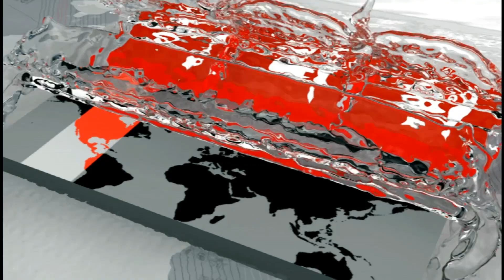ঝিমিয়ে পড়েছে ঠাকুরগাঁওয়ের ক্রীড়াঙ্গন! | Thakurgaon Stadium | Somoy TV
দীর্ঘদিন ধরে লিগ-টুর্নামেন্টের আয়োজন না করায় ঝিমিয়ে পড়েছে ঠাকুরগাঁওয়ের ক্রীড়াঙ্গন। জেলা ক্রীড়া সংস্থা মাঝে মাঝে ক্রিকেট খেলার আয়োজন করলেও জেলার তিনটি ফুটবল দল ব্যক্তিগত উদ্যোগে অনুশীলন করছে। যদিও নিয়মিত টুর্নামেন্ট বা লিগ অনুষ্ঠিত না হওয়ায় বিপাকে পড়েছে খেলোয়াড়রা। এদিকে, কর্তৃপক্ষ বলছেন, আর্থিক সংকটের কারণেই নিয়মিত খেলা পরিচালনা করা সম্ভব হচ্ছে না। ঠাকুরগাঁও প্রতিনিধি জিয়াউর রহমানের পাঠানো তথ্য ও ছবি নিয়ে রিপোর্ট।